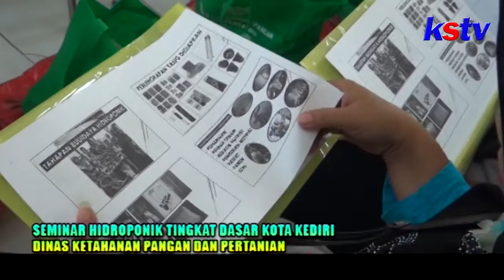HIDROPONIK - SEMINAR HIDROPONIK TINGKAT DASAR KOTA KEDIRI DINAS KETAHANAN PANGAN DAN PERTANIAN (5/7)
seminar hidroponik tingkat dasar kota kediri , dari dinas ketahanan pangan dan dinas pertanian kota kediri ,
Aktifkan juga loncengnya supaya kamu dapat notifikasi video terbaru .